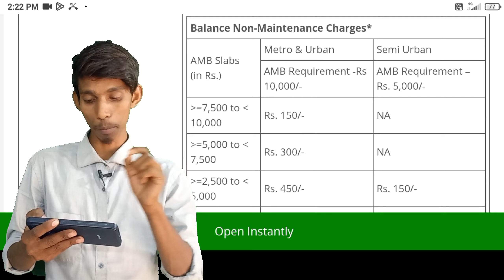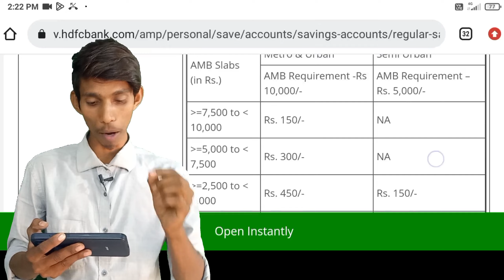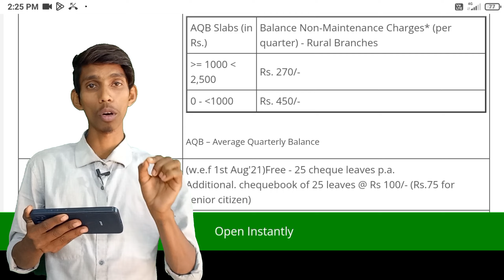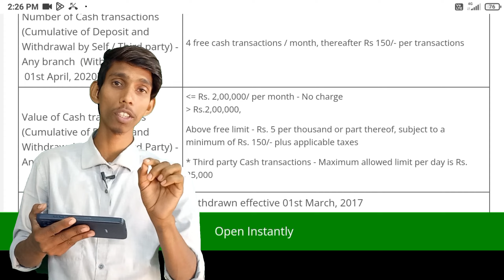एचडीएफसी (HDFC)बैंक में खाता खोलना पड़ सकता है भारी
Fees & Charges - Personal Banking, NRI & SME